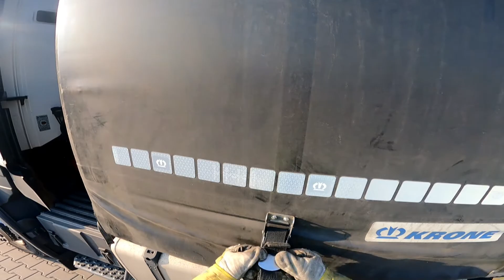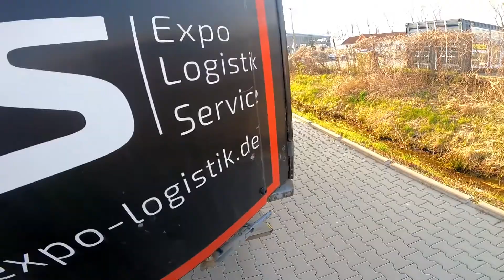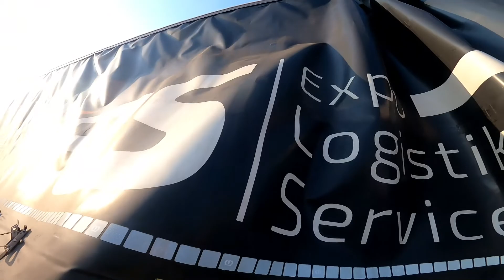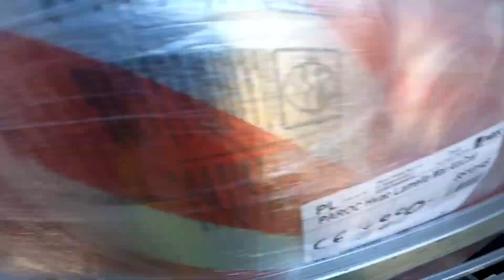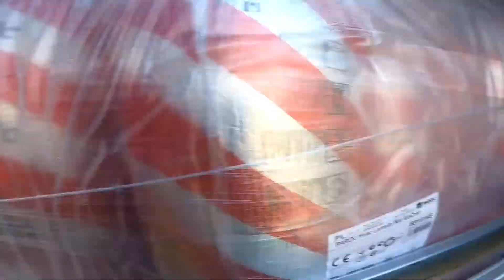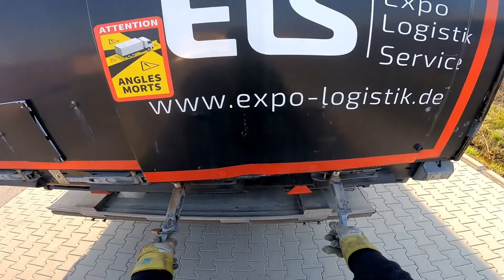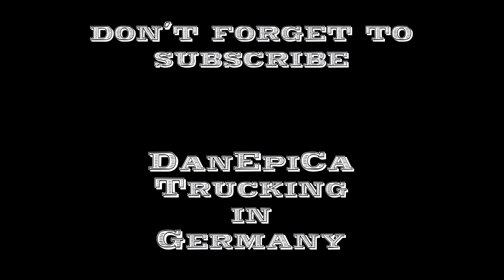#39 Opening and closing the trailer, lifting the roof - DanEpiCa - Trucking in Germany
As the title says, I'm opening and closing the trailer and also lifting the roof, to get the load in.